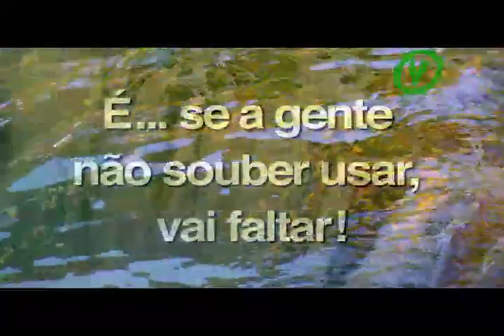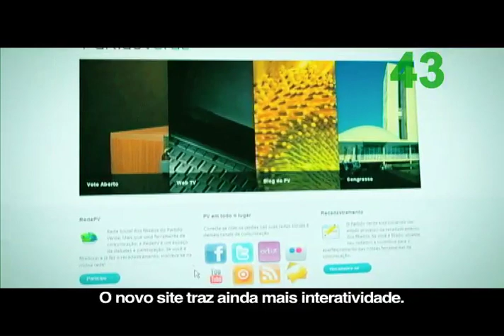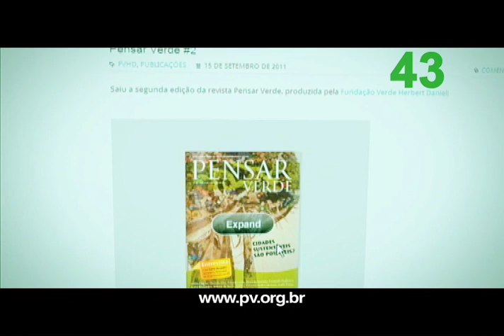Programa PV - 2012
Propaganda eleitoral que foi ao ar no dia 15/3/2012.